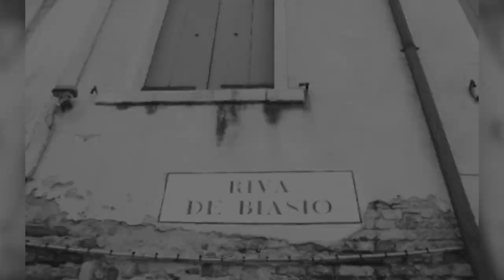The Butcher of Venice - Riva Di Biasio - Ghost Story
Ghost Story

Come and walk with us down the dark alleys of Venice to come face to face with one of the city's most infamous characters - Biasio della Carnia.  This is the story of a renowned tavern owner, famous for his stew and for his dark secret.